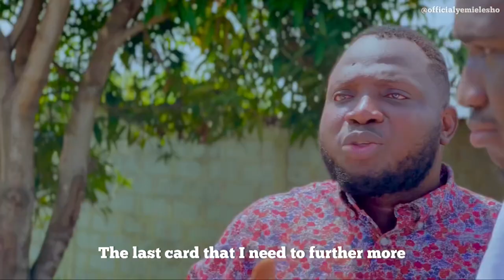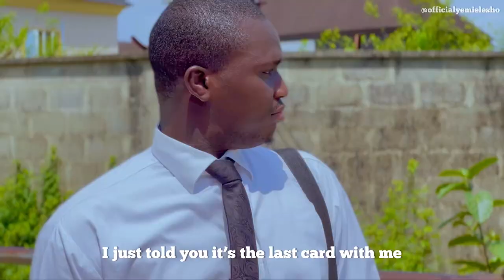CORPORATE THUG: TWO CAN PLAY THE GAME |TUNDE EKO | YEMI ELESHO | MR MACARONI|SABINUS| MECRY JONHSON